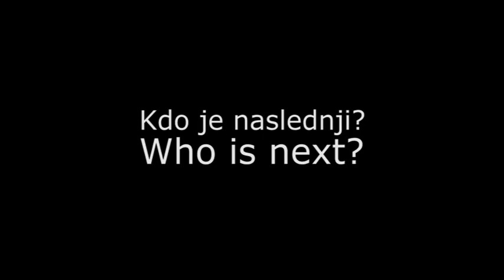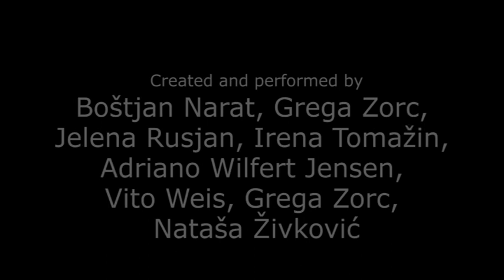Janez Janša: Who is Next?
The performance opens questions of responsibility of an individual in contemporary society of recession, shock, precariousness, uncertainty and indifference. What is an act that can do the change? Is democracy just an empty ritual of endless dialogues, which lead nowhere? Who is going to take responsibility to act? To go all the way? Is the violence the only solution?
Performance unfolds this question in combination of documentary and fiction approach. Who is next? is composed of film, music, choreography and creates a field where many players and many names take place to negotiate about doing action. Spectators included. There is no doubt that something has to be done, urgently. The questions are what should be done and who is going to do it? Can we do something in the theatre? Is theatre the place of action?

Concept and direction: Janez Janša
Creators and performers: Adriano Wilfert Jensen, Boštjan Narat, Jelena Rusjan, Irena Tomažin, Vito Weis, Grega Zorc, Nataša Živković
Dramaturgy: Simona Semenič
text: Simona Semenič and cerators
Technical director and light design: Igor Remeta
Executive producer: Tina Dobnik
Public relations: Urška Comino
Production: Maska Ljubljana
Co-production: Tanzquartier, Wien (Austria), Inkonst, Malmö (Sweden)